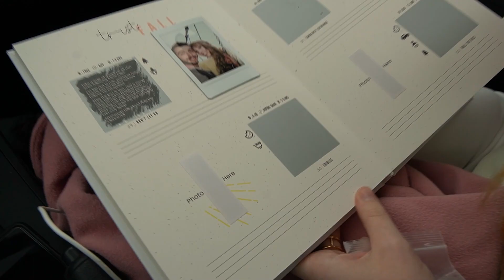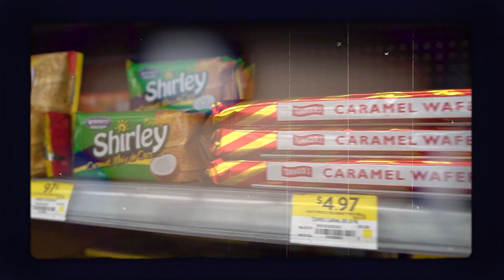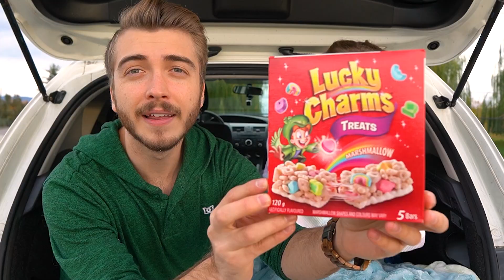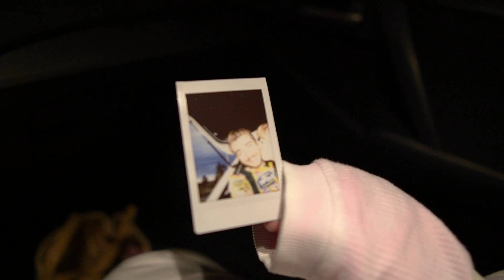BLIND SNACK TASTE TEST | Adventure Challenge Couple's Edition #4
For this Adventure Challenge: Couples Edition, we' need to do a blind snack taste test! We each picked out 5 snacks, and will have to guess what they are by taste alone.

The Adventure Challenge book is full of 50 different date ideas, with a place to put a polaroid photo for each date.
You don't know what date you're gonna get until you scratch it off, the only info you get for each is:
-how long the date will last
-how much $$$ the date might cost
-the perfect time of day to do the date/adventure